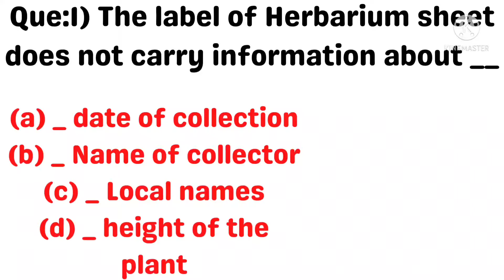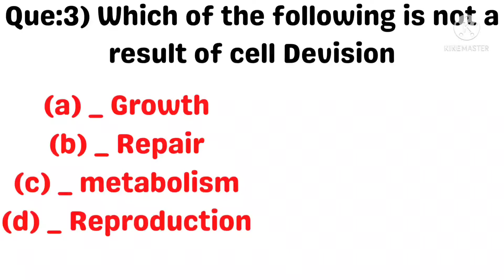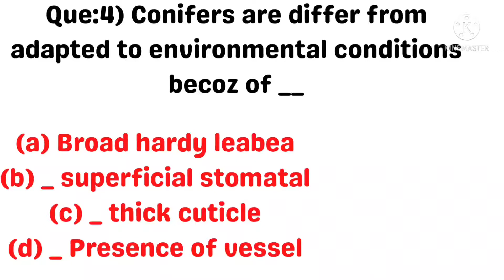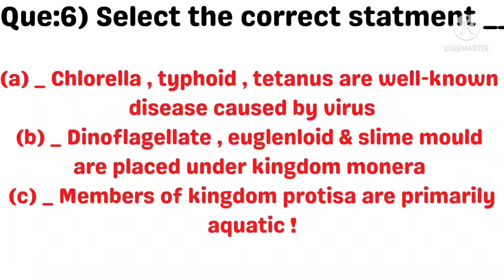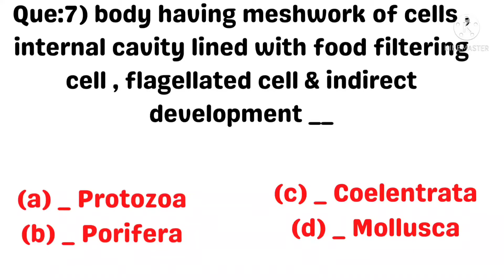Neet - 2022 ( Bio - Question Series ) Unit -1 Question of Biology NCERT! (10 - 10 Question series )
Neet - 2022 ( Bio - Question Series ) ! (10 - 10 Question series of biology) with detail explanation !Neet - 2022 ( Bio - Question Series ) Unit -1 Question of Biology NCERT! (10 - 10 Question series )